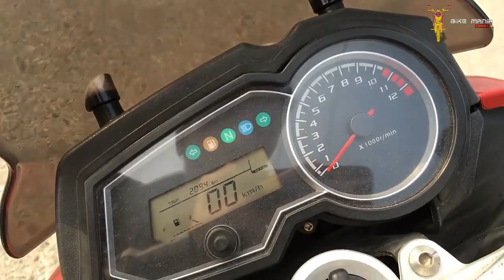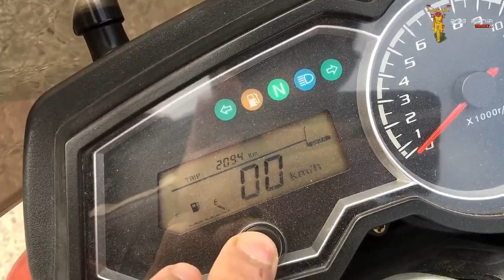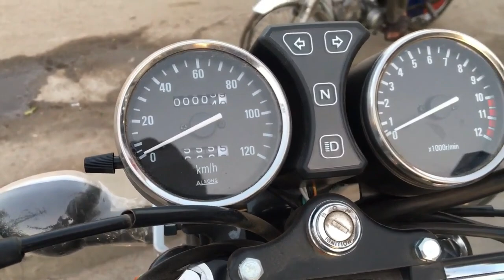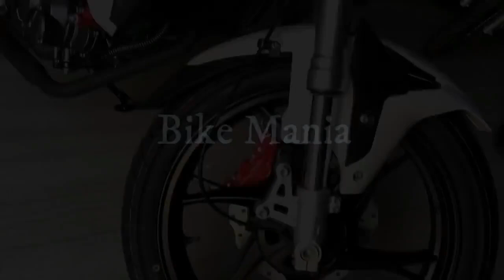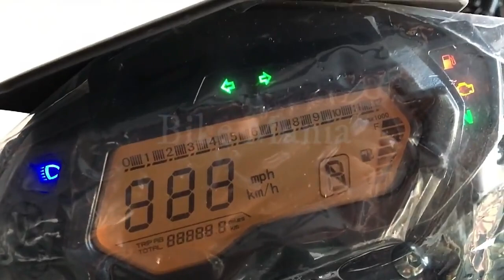Top 3 Fastest 150cc Bikes of 2022!!!!!🤩🤩🤩